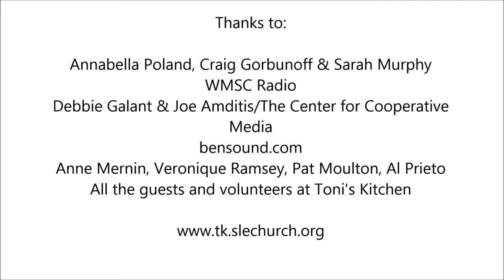Listening in The Kitchen Podcast